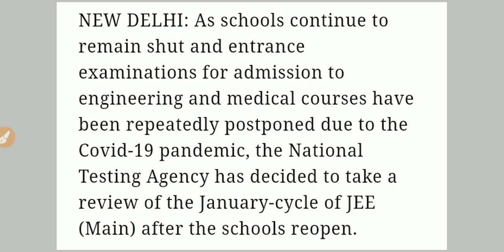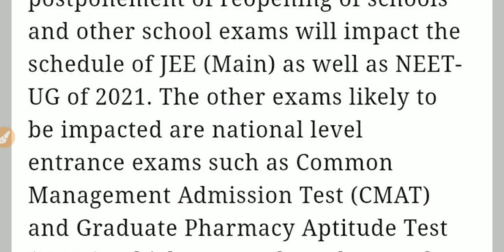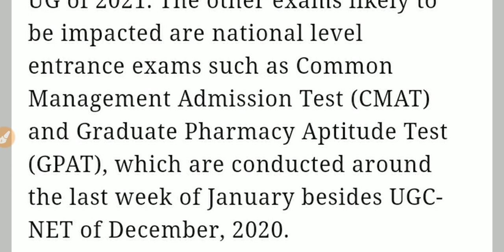NEET & JEE Main (Jan.) 2021 Likely to be Cancel | NTA Review Situation After Schools Reopen